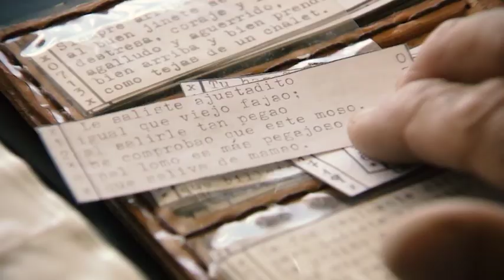Floreador Criolla del Prado 2018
Gustavo Capote -  Casupá FM - Florida